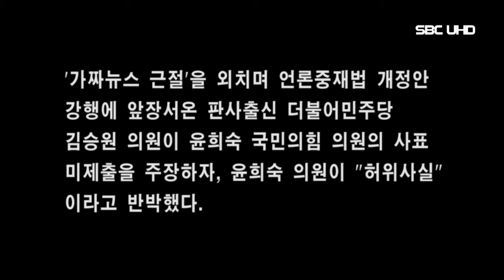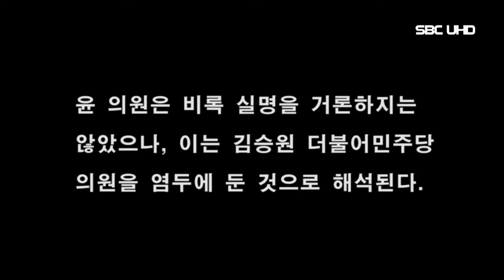윤희숙 의원 국회 기자회견 (서울1TV)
※ 윤희숙 의원 지난 27일 국회 기자회견 【전문】

의원 사퇴를 선언한 이상 말을 아껴야 하고 어지간한 일에 직접 해명하기보다는 자숙하고 성찰하는 시간이 필요하다고 생각했습니다.

그런데 불과 이틀 만에 이 자리에 다시 섰습니다. 지난 이틀간 저에 관해 도를 넘는 모욕적인 발언들이.

이런 발언들을 뿜어내는 여당 정치인들을 더 이상 방치해서는 안 된다고 생각했기 때문입니다 너무나 어처구니 없는 내용이기 때문에

자연스럽게 수그러들 것이라고 생각했습니다만 누군가의 지시에 따르는 것처럼 조직적으로 행해지는 거짓 선동이 오히려

눈덩이처럼 불어났습니다. 의원직 사퇴를 할 때부터 지은 죄는 많고 염치는 없는 이들에 의해서 흠집 내이가 많을 거라고 각오는

했었지만 이틀간의 마타도어는 제 상상을 초월했습니다. 저는 언론의 합리적인 문제 제기는 당연하다고 생각합니다.

문제 제기와 반박은 공론장에서 이루어지고 국민께서 판단하는 것이 원칙입니다.

민주당의 언론중재법은 이런 공론장의 기능을 저해하는 악법이라는 것이 제 소신입니다 지금 민주당의 모습을 보십시오.

입법으로 언론을 탄압하면서 저 같은 정적을 공격하기 위해서는 가짜뉴스 양산에 여념이 없습니다.

저는 언론 재갈법에 반대하는 한편으로 악의적이고 고의적인 허위사실 유포에 대해서는 적극 대응해서. 저 자신과 가족을 보호할 것입니다.

야당 지지자분들께서 저를 응원하시는 분도 있고 의심하시는 분도 계십니다 응원에 감사드리고 또 진영 논리를 경계하신 것에도 감사드립니다.

스스로 경계해야만 우리 정치와 민주주의를 살릴 수 있습니다. 먼저 저희 아버님의 투기 의혹에 대해 말씀드리겠습니다

저는 이혼 후에 부모님께 너무나 죄송했고. 부모님 품으로 돌아갈 수 없어 혼자 살며 공부와 일에 매진했습니다.

부모님께. 저는 지금도 속상하게 만드는 철부지 딸일 뿐입니다 어제 보도에서 농사 지으려 했는데 이럴 수도 있겠다라는

욕심이 나더라는. 아버님 인터뷰를 보며 내가 부모님을 너무 몰랐구나. 너무 떨어져 있었구나 자괴감도 들었습니다.

저희 아버님이 부모님들께 드리는 짧은 자필 편지를 읽어드린 후에 본론으로 다시 돌아오겠습니다 자필 편지는 복사본을 준비해 놨습니다.

윤희숙 의원 앱이 되는 사람입니다 평범한 노년을 살면서 인생의 황혼을 준비한 일이.
이렇게 큰 평지풍파를 일으킬

줄은 몰랐습니다. 출가외인인 딸 자식에게 이렇게 큰 상처를 주게 돼서 애비된 마음은 천갈래 만갈래 찢어집니다.

그동안 제 딸 자식을 응원하시는 많은 국민들께도 늘 과분하다 여기며 감사해하며 살았습니다 그분들께도 정말 죄송합니다.

딸 자식이 못 낳은 아비 때문에 숱한 모욕을 겪으면서도 자식된 도리를 다하고자 하는데 애비된 자가. 어찌 애비된

도리를 다하지 않을 수 있겠습니까. 이번에 문제가 된 농지는 매각이 되는 대로 그 이익을 전부 사회에 환원하겠습니다

국민 여러분께서 부디 저의 마음을 너그러이 살피시어 제 딸 자식이 아니라 모두 이 못난 애비 탓이라. 여겨주시길

간곡히 부탁드립니다. 감사합니다. 윤희숙 의원 부윤홍 저는 살 날이 얼마 안 남으신 저희 아버님께서 어떤 마음으로

이 편지를 쓰셨을지 생각하면 가슴이 아픕니다. 아마 당신께서는 문제가 뭔지도 모르시면서 무조건 죄송해 하고 계신 것

같습니다 그러나 저는 저희 아버님에게 농지법과 주민등록법 위반 의혹이 있으며 투기 의혹으로 비춰질 수 있다는 비춰질

여지가 있다는 점을 부정하지 않고 변명하지 않습니다. 저희 아버님은 성실히 조사를 받고 그 결과에 따라 적법한 책임을 지실

것이며 저는 어떤 법적 처분이 있든 그 옆을 지킬 것입니다. 이제 제가 이 자리에 다시 서게 된 본론으로 돌아오겠습니다.

먼저 산업단지와 예비타당성 조사 관련해서 전문가분께서 보내오신 내용을 소개하겠습니다. lh가 추진하는 세종 스마트

국가산단처럼 대규모 사업인 경우 예비타당성 조사를 받아야 하지만 추진 주체가 사전에 입지 및 규모를 정해 기본 계획

정도를 수집해 놓아야 수립해 놓아야 예비타당성 조사를 받을 수 있습니다. 세종 스마트 국가산단의 경우 lh가 구상부터

입지 선정 개발 및 기본계획을 마련하는 데 통상 3년에서 5년 정도의 시간이 걸립니다 그런데 이때 개발 정보가 관련

국민들에게 공유되곤 합니다. 계획 자체가 애초에 신도시 개발처럼 비밀스럽게 수립되지 않기 때문입니다.

그 이유는 산단 입주를 통해 화물자동차가 늘어나고 정주 여건이 나빠져서 반대하는 주민들도 많아서 개발 계획을 잘 설명할

필요가 있기 때문입니다. 또한 국회의원 그리고 세종시는 지역 경제를 살린다면서 예비타당성 조사 이전에 본인들의 정치적

치적으로 산단 계획을 홍보해 왔습니다. 세종시 지역구의 유명 정치인도 이 방식으로 사적인 이득을 많이 챙겼다고

잘 알려져 있습니다. 그래서 막상 예비 타당성 조사를 위해 현장 실사를 가면 주변 부동산 중개업소는 물론이고 주변 주변.

주민들도 알고 있는 경우가 많습니다. 그리고 주변 공시지가가 올랐다던데.

그것은 세종시 전체의 공시지가가 상승해서 올라간 것이지 산단 입주 때문에 오르지는 않았을 겁니다.

통상 산단 입주는 토지 가격에 그닥 긍정적인 요소가 아닙니다.

세종시 3단 관련 예비타당성 조사 정보를 제가 빼돌렸다는 의혹 자체가

얼마나 터무니 없는 것인지 알 수 있습니다 제가 이틀 전 의원직 사퇴를 한 후 불과 2시간여 만에

여당의 대선 후보인 김두관 후보는 제가 kdi에 근무하면서 얻은 정보를 가지고 가족과 공모해 땅 투기를 했을 것이라는

의혹을 제기했습니다. 그러나 kdi에서 재정복지정책부장으로 재직한다고 해서.

kdi 내 별도 센터에서 진행하는 예비타당성 조사 정보에 접근하는 것은 그 자체가 불가능합니다 어지간한 국회의원들은

예비타당성 조사 과정에 대한 이해도가 높기 때문에 대선 후보쯤 되는 이가 이런 말을 한다는 것은 사실 의도적인

모해가 아니라면 있을 수 없는 일입니다 어제 아침부터는 이런 의혹이 매우 조직적으로 일사불란하게 이루어졌습니다

김성환 민주당 원내수석은 공식적인 회의 석상에서 제가 kdi 내부 정보를 활용해 부친에게 부동산 투기를 권유했고

투기 자금을 지원했거나 차명으로 소유했다는 의혹을 제기했습니다

우원식 김용민 김남국 김영배 전재수 장경태 양이원영 신현영 민형배 한준호 여러 여당 의원이 차례차례 나서서

제가 예타 정보를 빼돌리고 박근혜 정부 기재부에서 1년 반 일했던 제 제부가 기재부 내부 정보를 빼돌려서

투기를 도왔다는 의혹을 제기했습니다 이들 중에는 자신의 의원직을 내건 이도 있습니다 그런데 문제는.

내부자 정보를 이용한 투기라는 심각한 범죄를 타인에게 씌울 때는 구체적인 근거가 있어야 한다는 상식조차 내다 버린 것입니다

평생 공작 정치나 일삼으며 입으로만 개혁을 부르짓는 정치 모리배들의 자기 고백입니다.
원래 이런 어처구니 없는 의혹은

해명이 불가능합니다. 어떤 근거도 없기 때문에 반증이 불가능하기 때문입니다.
이게 이들이 정치를 하는 방법입니다

그러니 저는 지금 저 자신을 공수처에 수사 의뢰하겠습니다.

공수처가 못하겠다면. 합수본에 다시 의뢰하겠습니다 지금도 최강욱 김의겸 이런 의원들은

재판을 받으면서도 법사위를 비히지도 않고 비판.

언론에 재갈을 물리려고 문체위에 버티고 있습니다 온갖 특권을 장착하고 수사를 받는 게 무슨 공정이고 상식입니까

저는 국회의원이라는 법적 사회적 방패를 내려놨으니 평범한 시민이 받는 수사를 받을 것입니다.

생전 처음 수사라는 것을 받으면서 보통 사람이 느끼는 그 두려움과 부끄러움을 스스로 헤쳐가겠습니다.

이제 이게 기득권 없이 국민 눈높이를 지키는 제 정치입니다.

세종시 아름동 범지기마을 천팔동 씨씨티비 모두 까보십시오.

구부정한 노인이 방문한 기록이 있는지 달랑 친구 하나 놓고 7년 동안 주중 살림을 한 제 아파트에서 이사나를 제외하고는

가족 누구도 저희 집을 방문한 적이 없습니다 저희 집도 압수수색하십시오 저희 부모님도 흔쾌히 부모님 댁 압수수색에

동의하실 겁니다. 단 철저한 조사 끝에 어떤 혐의도 발견하지 못하면 낄낄거리며 거짓 음해를 작당한 여당 의원들.

모두 의원직 사퇴하십시오. 이렇게 심각한 범죄를 남에게 지우면서 아무거나 막 던지는 게 정치인입니까.

무슨 염치로 정치를 하실랍니까. 특히 이재명 캠프의 선거대책위원장인 우원식 의원 수행실장 김남국 의원

이재명 캠프 남영희 대변인이 음해에 가장 앞장 선 것은 무엇 때문입니까 이 캠프 자체가 서로 머리를 맞대고 앉아서

더러운 모이나 하는 그런 캠프라는 것입니다. 이 꼭대기가 누굽니까. 캠프 우둥거리 이재명 후보입니다 제가 무혐의로

판결나면 이재명 후보 당신도 사퇴하고 정치를 떠나십시오 그리고 마지막 방송인 김어준 씨

저에 대한 공격에 가장 앞장서는 노컷 뉴스마저도 저희 아버지 땅의 가격이 2배 정도 올랐다고 하는데

당신은 무슨 근거로 무려 6배가 올랐다면서 30억 시세차익이라는 말을 유포시키고 여론을 조작하고 있습니까.

페로가모에 이어서. 이번엔 삼십억입니까 국민들 국민 여러분 김호준이라는 인물은 우리 정치의 가장 암적인 존재입니다.

이런 행태가 계속 용인돼서는 우리 정치에 내일은 없습니다 김호준 씨 당신도 이재명 후보와 손잡고 공적인 영역에서 사라지십시오

국민 여러분. 눈처럼 새어야 할 사람은 없습니다 그러나 적어도 부끄러움을 아는 사람이 정치를 해야 하지 않겠습니까 저는

이들의 음해에 정면으로 맞서서 제 자신을 고발합니다 제 자신을 벌거 벗겨서 조사받겠습니다 그러니 저한테 죄가 없으면 부디

사악한 음모와 날조된 거짓 선동으로 남을 음해하고 대한민국을 좀 먹으며

승승장구해온 저들을 정치판에서 몰아내 주십시오. 감사합니다